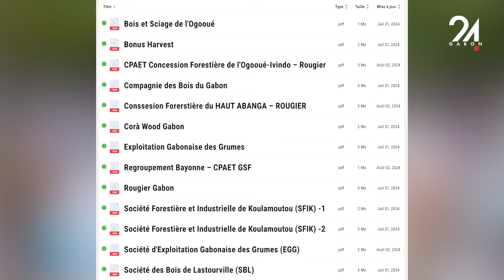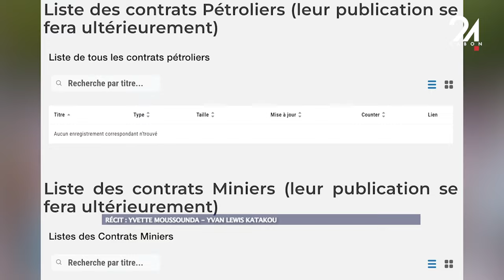GABON ECONOMIE PUBLICATION DES CONTRATS PÉTROLIERS, MINIERS ET FORESTIERS, UN PAS VERS LA TRANS